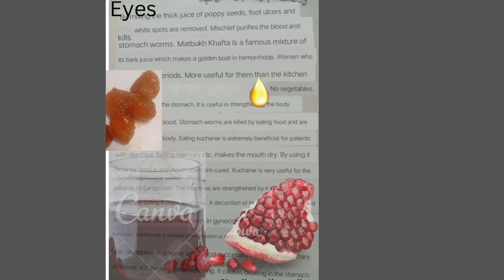April 23, 2024